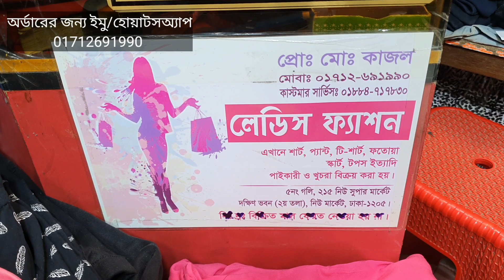পাইকারি দামে ঈদ কালেকশন ওয়ান পিছ